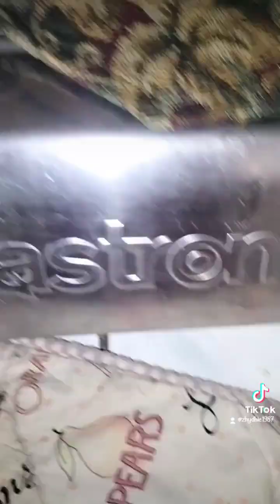GINATAANG LANGKA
here at dauville duquit dau mabalacat pampanga